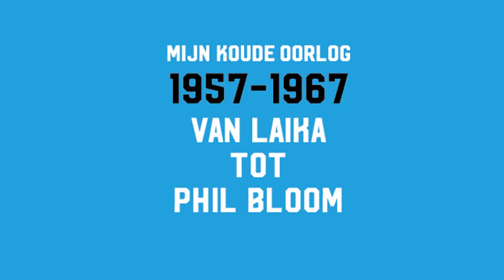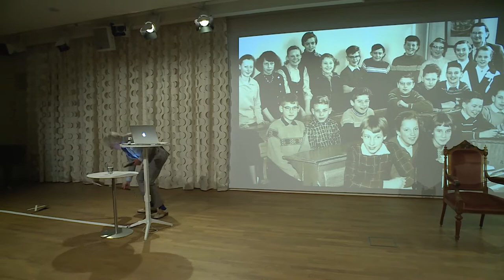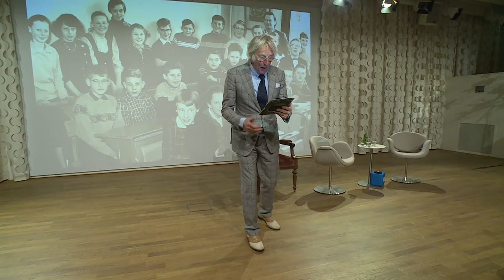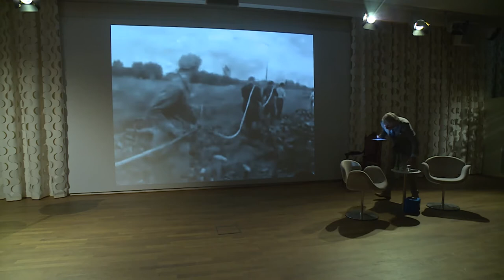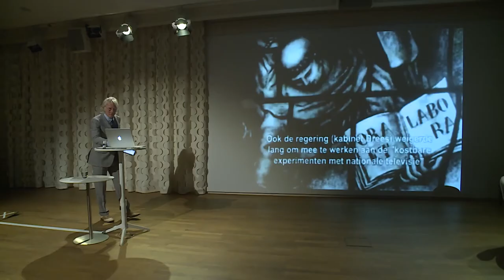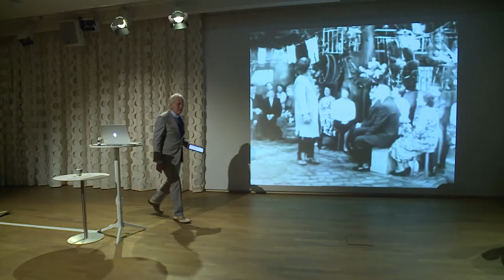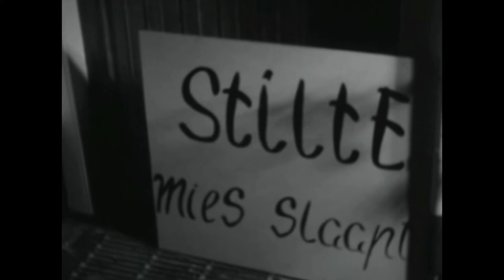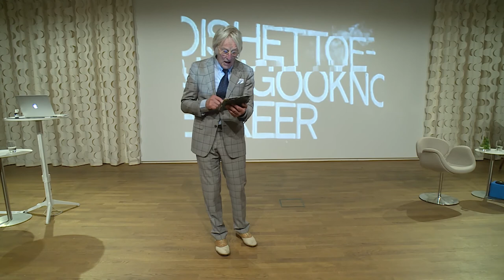2016 - Freek de Leek - Mijn Koude Oorlog - Afl. 7 - Open het Dorp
Freek de Jonge gaat vanuit de geesteswetenschappen samen met andere disciplines op zoek naar antwoorden op grote vraagstukken.

Week 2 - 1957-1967 Van Laika tot Phil Bloom

In oktober 1957 brandde het Zaansch Veem (1+2) af. Een maand later schoten de Russen een hond de ruimte in. Laika overleefde de reis niet. Stress, nog geen modewoord, was mede de doodsoorzaak. De bom hield ons in zijn ban. Zelfbediening werd de trend. Open het Dorp vat de eerste tien jaar van mijn televisiebeleving bij de buren samen. En dan komt de verandering van de samenleving eerst goed op gang, voor het eerst loopt ons land voorop: Provo betekent verbeelding aan de macht. Phil Bloom is nakend.